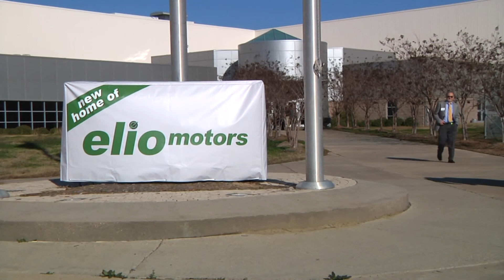012513 Elio Update Pkg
For demo use only. Property of KMSS-TV